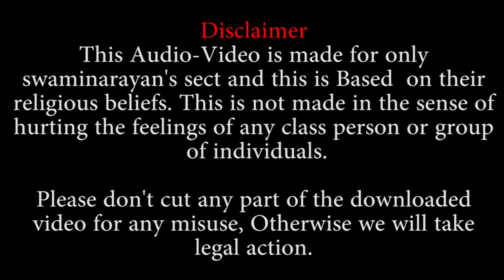Shreemad Satsangijivan Katha | Patotsav - 14 | Day - 1 | Session - 1 | 05-05-2024 | SMVedroad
Inspirer :- P. Pu. Sad. Shree Prabhucharandasji Swami
Place :- "GUNATIT SATSANG HALL", Shree Swaminarayan Temple, Vedroad, Surat, Gujrat, India - 395004